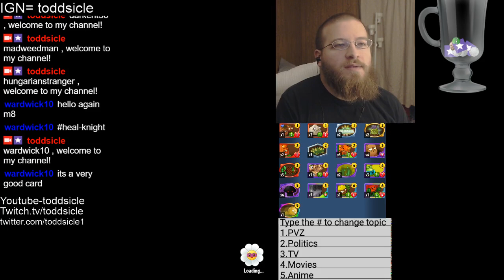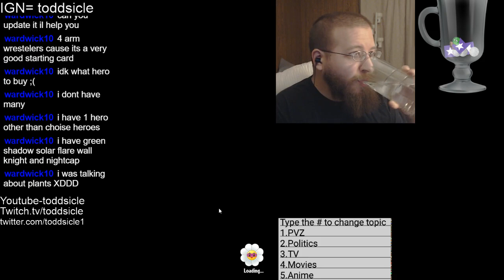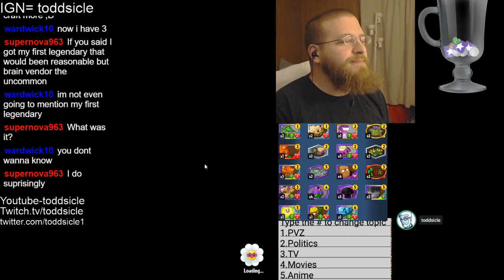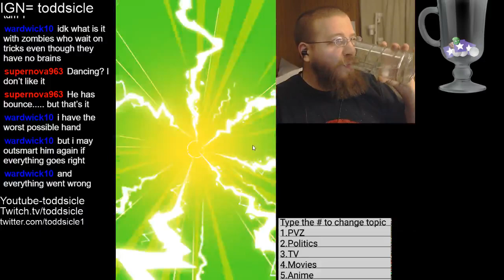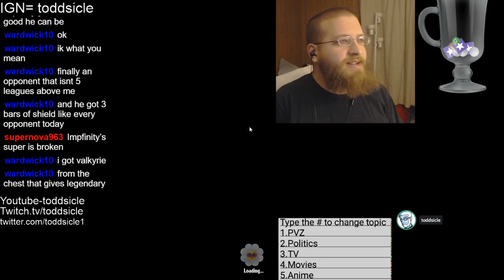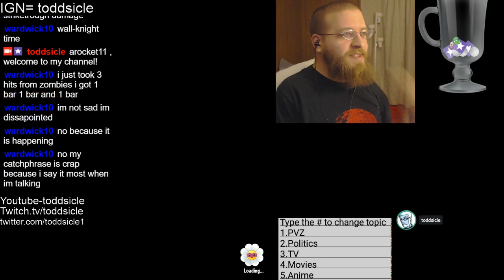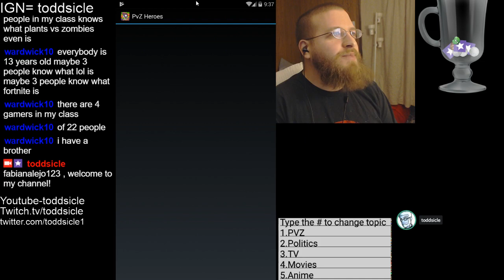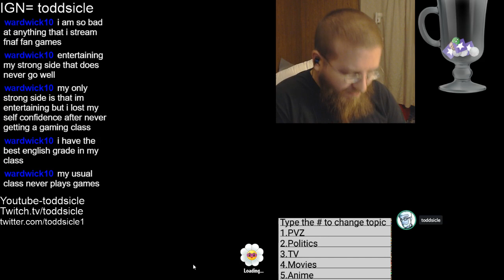PVZ in The Mornings #338